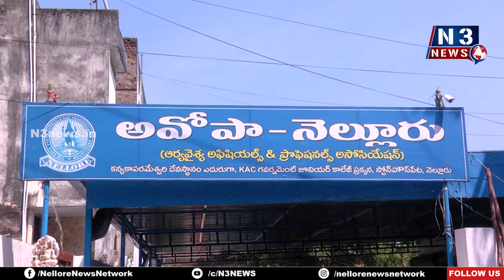అవోపా సేవ‌లు ప్ర‌శంస‌నీయం Ex Minister Narayana appreciates Arya Vysya Officials & Professional Forum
- మాజీ మంత్రి పొంగూరు నారాయ‌ణ‌
- నారాయ‌ణ‌ని స‌న్మానించిన అవోపా నాయ‌కులు